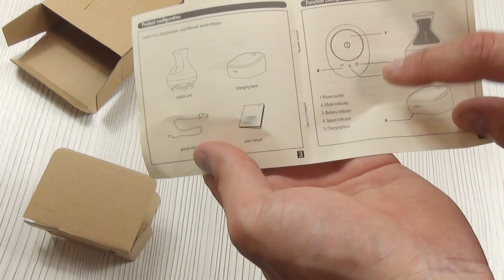Обзор 3D массажера Breo - качественный массаж это просто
В этом обзоре более детально рассмотрим массажер от компании Breo. 4 резиновые ножки с семью точками соприкосновения с телом вращаются вокруг своей оси, и немного двигаются. В этом и заключается 3Д эффект. В целом получается очень качественно, особенно классно массировать шею и спину. Благодаря эргономичной ручке можно делать массаж самому себе, массажер не выскакивает из рук и держать его достаточно удобно. Дополнительно отмечу влагозащиту, это означает что даже после ванной или душа можно сделать себе расслабляющий массаж. Кроме этого ручной массажор обладает встроенным аккумулятором, время работы до 1 часа, что позволяет не думать о наличии розетки. Есть сменные насадки с более щадящими нежными щетинками и несколько режимов работы самого массажёра для лица.